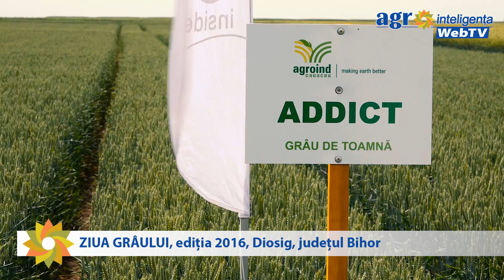Agrointeligenta WEB TV: Ziua Graului 2016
Ziua Grâului – marți, 31 mai, la Diosig, în județul Bihor, pe cea mai mare platformă de cereale, grâu, orz, triticale și orzoaică din vestul României.

Demonstrația în câmp, ajunsă anul acesta la cea de-a IX-a ediție, este considerat cel mai important eveniment din zonă, devenit de mult timp tradițional, organizat de Agroind Cauaceu, în calitate de distribuitor și producător de semințe de cereale păioase, alături de partenerii săi. Anul trecut, numărul participanților la manifestarea de la Diosig a fost de peste 250 de fermieri, iar în 2016 a depășit 600 de producători agricoli veniți să afle principalele realizări și noutăți în ceea ce privește cercetarea în domeniul soiurilor de grâu.

Ziua Grâului de la Diosig este unul dintre puținele evenimente în care agricultorii din această platformă vestică a culturii de cereale se pot reuni pentru a face schimb de experiență.

Mai multe informații despre evenimentele agricole, tehnologii și noutăți din agricultură găsiți pe